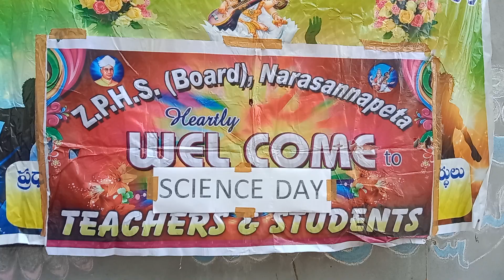science day ki project